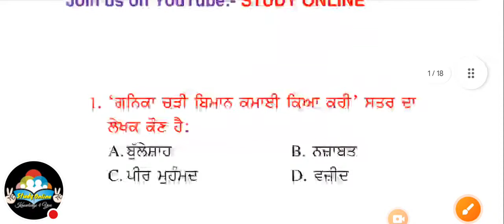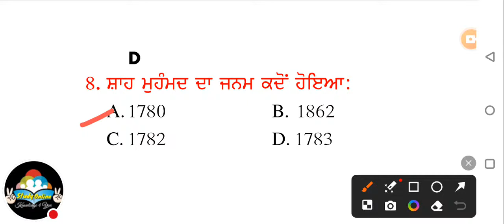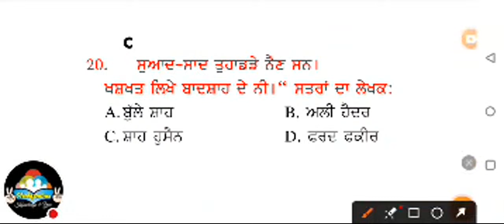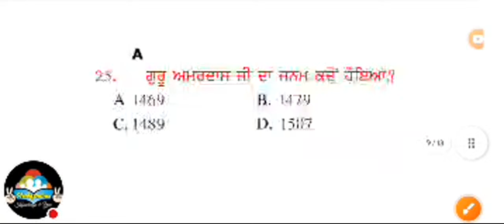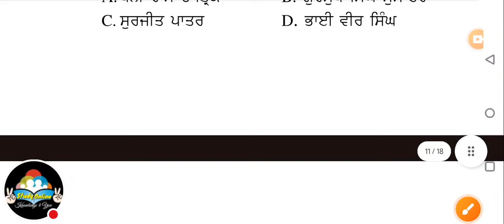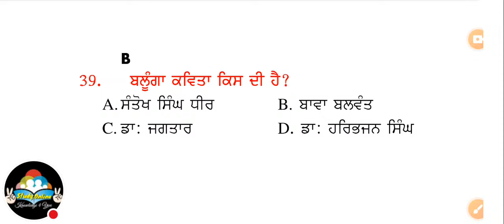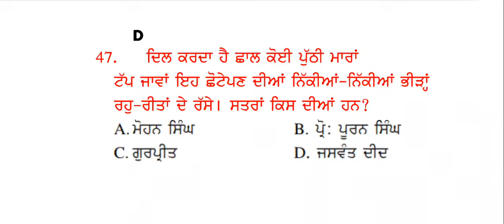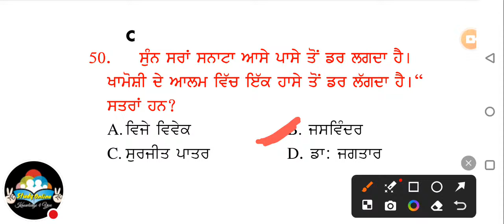SSA Chandigarh 2015, Q. 1-50, Previous Papers Fully Solved, Punjabi MCQ for competitive exams